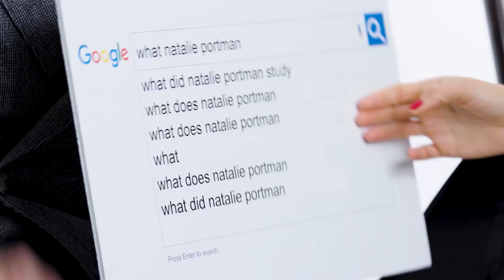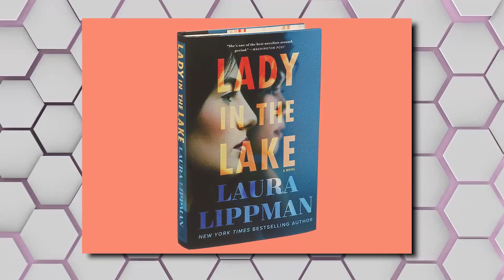Natalie Portman's New Show On HOLD After A REAL Gun Was Used...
Welcome back to Celeb Essentials. Filming on the set of Natalie Portman’s new TV series had to be paused after a gun was pulled on set. Portman, 41, is filming the upcoming Apple TV+ series Lady In The Lake, based on a 2019 novel by Laura Lippman. Local drug dealers walked on set around 4pm Friday and threatened the show’s producers with a gun, demanding $50,000 in cash, The Baltimore Banner reported. Portman was not involved in the terrifying altercation and most of the cast and crew was not on set at the time, but producers decided to put filming on hold, according to Baltimore police.

Sharon Liggins, the senior vice president of the show’s production company Endeavour Content, released a statement to PEOPLE about the shocking incident. “Friday afternoon, on the Baltimore set of our production Lady In The Lake, prior to the arrival of the cast and crew, per their call time, a driver on our production crew was confronted by two men, one of whom brandished a gun directed at our driver, and then they fled the location,” she said. “The safety and security of our crew, cast and all who work across our productions is our highest priority, and we are thankful no-one was injured. “Production will resume with increased security measures going forward.”